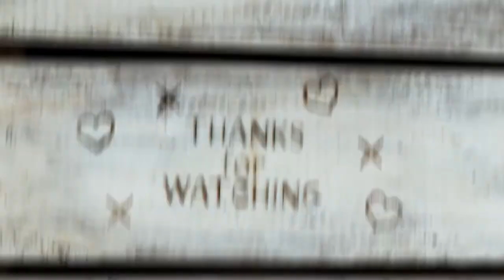215. WALK THRU THURS - Hebrews 13:6 I will not be afraid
Happy Birthday Mickey Mouse
On November 18th, Mickey Mouse Birthday commemorates the debut of a lovable mouse that was once a rabbit called Oswald. His character got his start on film on November 18, 1928, but before that, the story begins in 1927, when Walt Disney first sketched a floppy-eared bunny while under contract to Universal Studios. The events that unraveled brought us Mickey Mouse.

Hebrews 13:6
New International Version
6 So we say with confidence,

“The Lord is my helper; I will not be afraid.
    What can mere mortals do to me?”